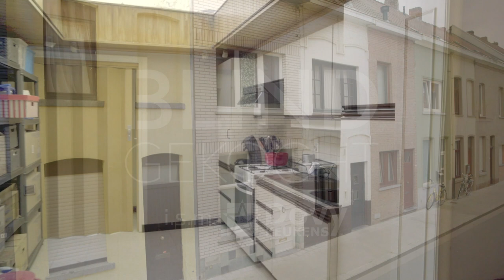Gezien in Blind Gekocht: de keuken van Davina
In Kortrijk onderging de keuken van Davina een volledige metamorfose. Van een oubollige, rommelige keuken naar een stralend witte strakke keuken, badend in het licht. Van ouderwetse keukentoestellen naar moderne apparaten met alle comfort. Davina ruilde de oude keuken in voor de keuken van haar dromen waar het gezellig is om te vertoeven en gasten te ontvangen.